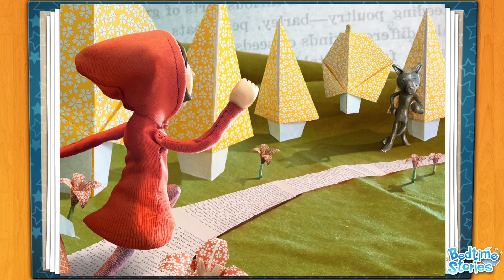Caperucita Roja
Caperucita Roja camina felizmente por el bosque para entregar a una cesta de tentempiés a su abuelita cuando se encuentra con el grande lobo malo, quien tiene otros planes para ella.